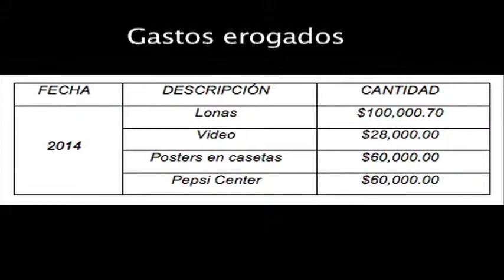Delegación Benito Juárez deberá entregar gastos erogados por informe de labores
La delegación Benito Juárez deberá entregar la información sobre los gastos erogados durante el primer informe de gobierno del jefe delegacional, Jorge Romero Herrera, detallando el costo de la seguridad, la renta de camiones, la orquesta, el alquiler de pantallas led’s y todo lo asociado a dicho evento, determinó el INFODF.

El Pleno del Instituto de Acceso a la Información Pública y Protección de Datos Personales del Distrito Federal (INFODF) también resolvió que la demarcación deberá proporcionar al particular copia íntegra del discurso que dio el titular en Benito Juárez, durante su primer informe de gobierno y una copia gratuita en CD del video que se proyectó durante el acto realizado el día jueves 13 de febrero de 2014 en el centro de espectáculos “Pepsi Center”.